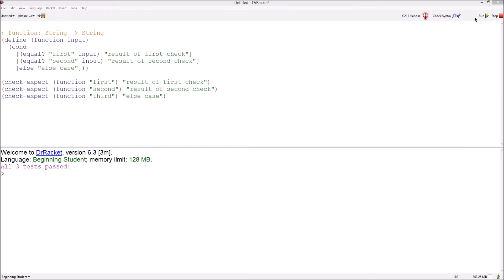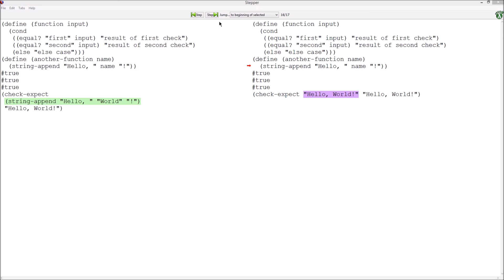The Stepper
This video is a brief overview of the stepper in Dr Racket.